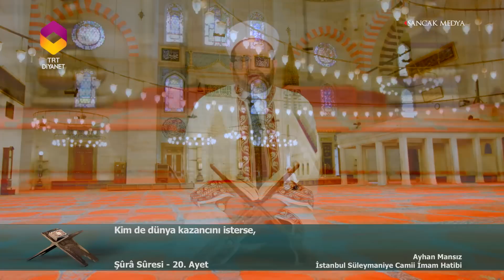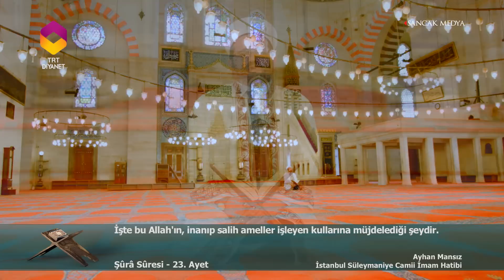TRT DİYANET - İmam ve Kıraat / 68.Bölüm - Ayhan Mansız / İstanbul Süleymaniye Camii İmam Hatibi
İmam ve Kıraat’da; Toplumumuzun manevi dinamiklerinden olan imamlık müessesi, Kuran’ı Kerim’in ruha dokunan yolu olan kıraat ile ekrana geliyor.